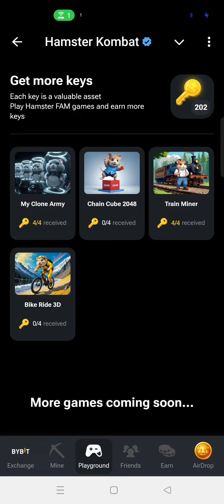Train Miner - Canyon Completed ||🗝️ 4/4 received || Hamster FAM Games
Give Your feedback About Gaming Video On Comment Box ...